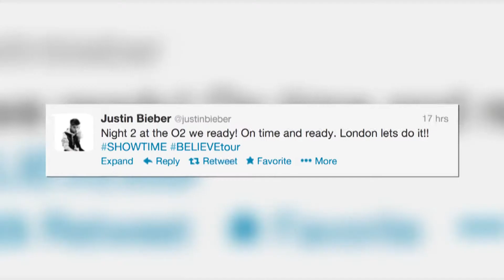Justin Bieber Starts Second London Gig Early - Splash News | Splash News TV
After sparking outrage for leaving his fans waiting, Justin Bieber proved he can run to time on his second night at London's O2 Arena.